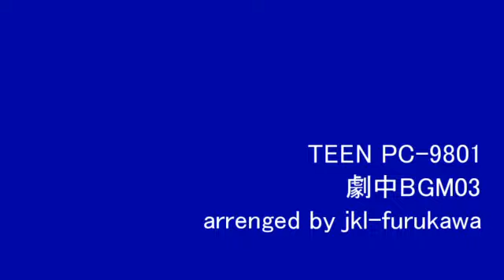TEEN PC-9801 劇中BGM03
同じくTEENの劇中BGMです。
TEENは明るい系と暗い系の２つのエビソードがありますが、明るい系の方で使われました。
個人的にベースの動きが気に入っています。
当時のファイル名は[TENJKL02]でした。